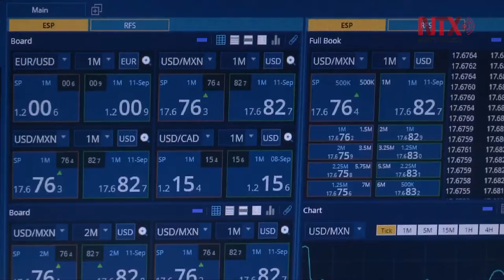Canadá logra acuerdo con Estados Unidos sobre modernización del TLCAN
Ambos países lograron resolver las diferencvias que tenían respecto a la industria automotriz, acceso a productos lácteos y los temas culturales